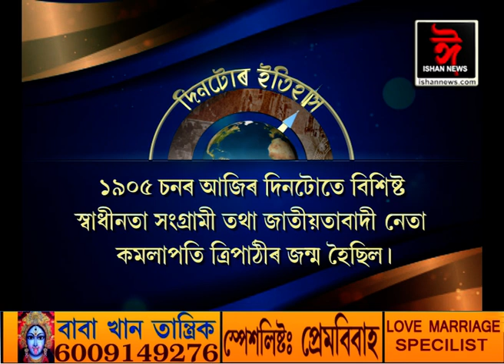আজিৰ দিনটোৰ ইতিহাস।